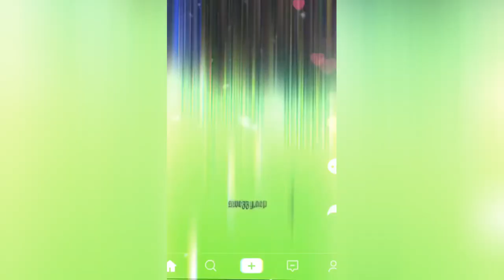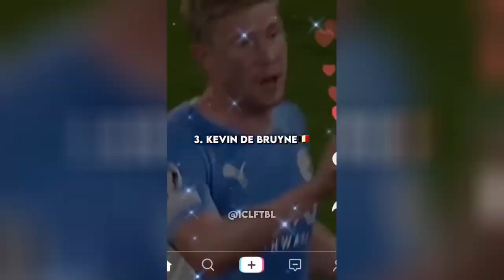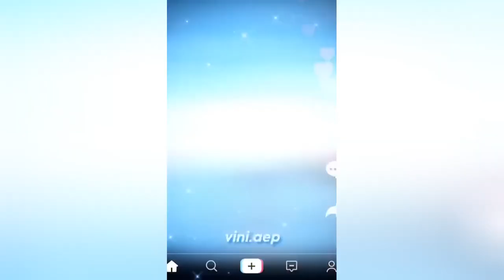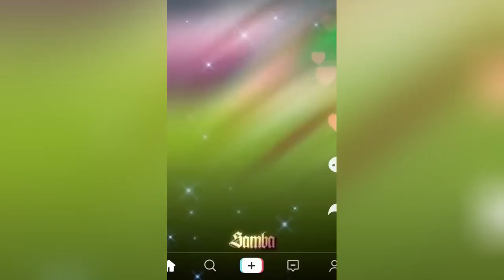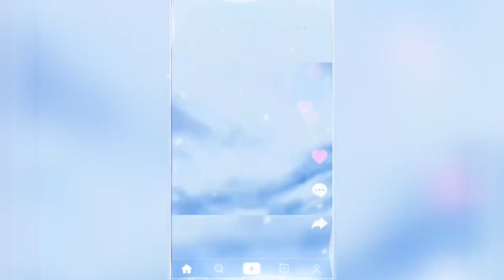best reels top shots high quality football reels compilation socce mood mixed music